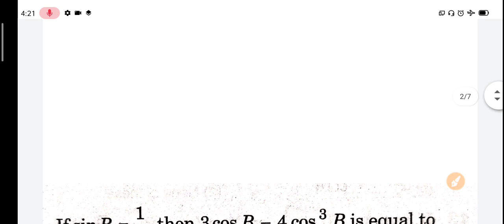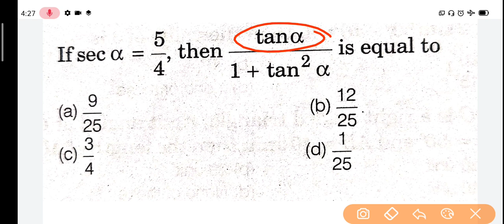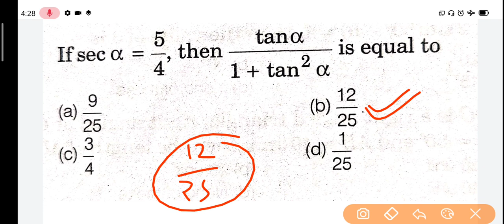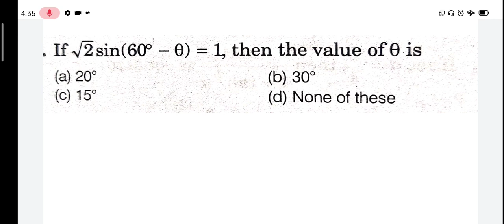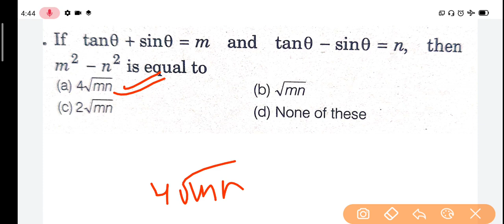Trignometric ratios question practice , polytechnic entrance exam 2020 for english medium students